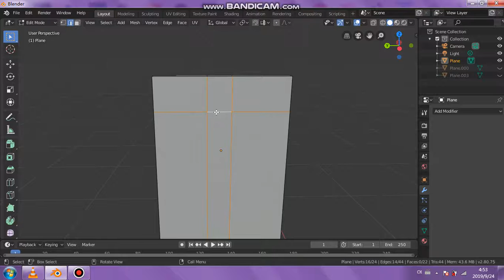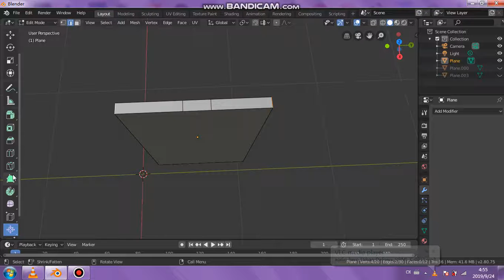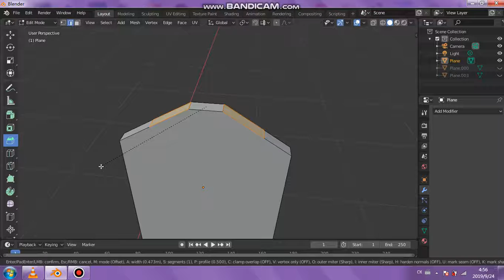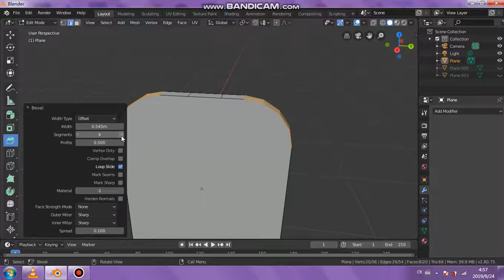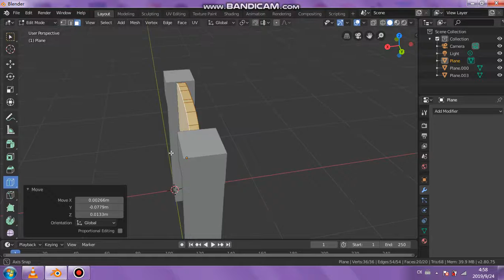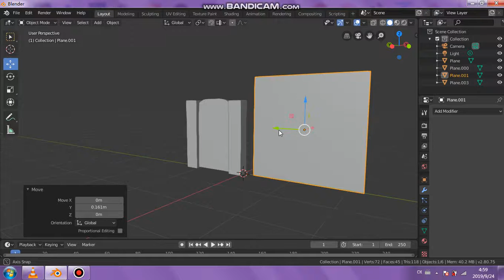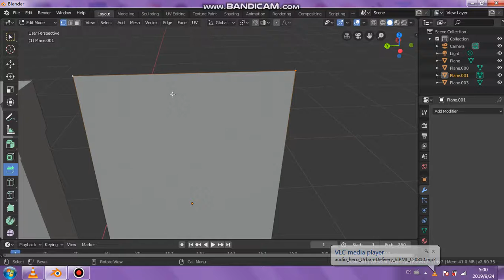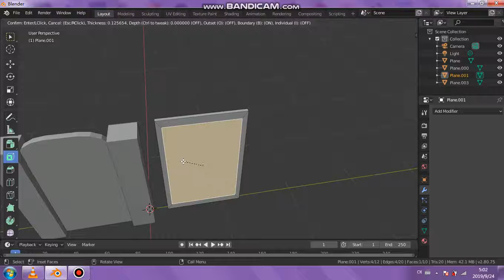another gate video BLENDER 2.8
BLENDER 2.8

Music or/and sound effects featured in my videos (including this one) may contain
those created by myself and/or others created by and can can be found